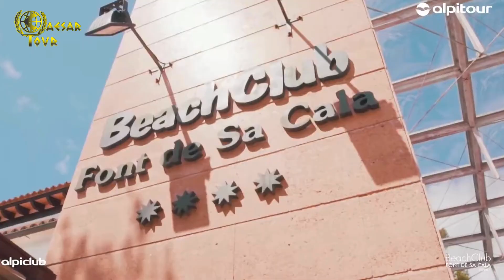AlpiClub Beach Club Font De Sa Cala - Maiorca | Spagna Baleari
Immerso in una curata e profumata pineta, offre una vasta gamma di servizi sportivi e un ricco programma di animazione, oltre ad un’elevatissima attenzione alla clientela italiana. Un luogo ideale dove ritrovarsi con la famiglia: c’è spazio per il divertimento di tutti, grandi e piccini. Adatto agli sportivi ma anche a chi vuole godersi sole e mare comodamente sdraiato sulla spiaggia. È conosciuto per i suoi 11 campi da tennis.

🗺️ Viaggia con noi 🗺️ inoltre se diventi VVC (Vero Viaggiatore Certificato) avrai diritto ad un ulteriore sconto del 3% su qualsiasi viaggio oltre a poter pagare in parte i viaggi con i tuoi Sesterzi!: